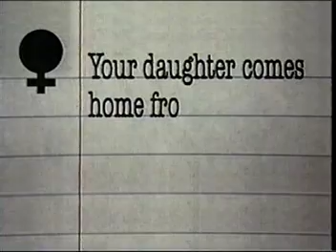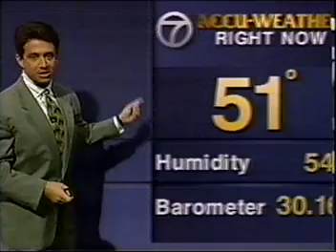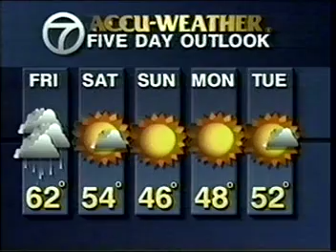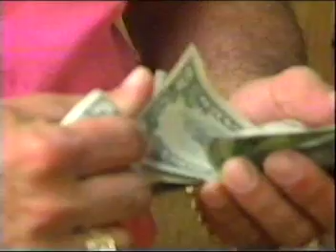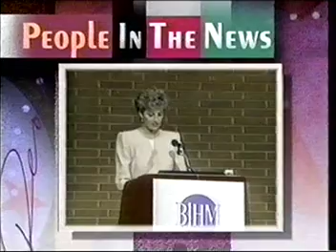WABC NY EYEWITNESS NEWS-November 4, 1993-Tim Fleischer, Edye Tarbox